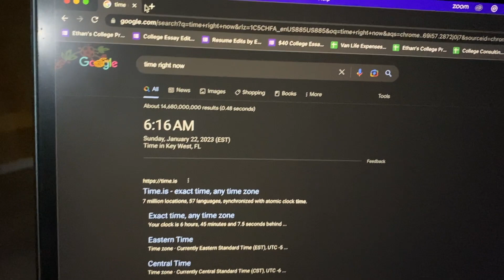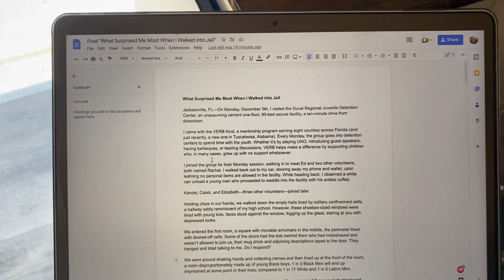I tried Ernest Hemingway's writing routine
Ernest Hemingway had some of his most prolific years as a writer while he was living in Key West. I thought I would give his writing routine a try!

I'm currently traveling the US as a journalist before starting medical school. Follow me @ethanliebross to keep up with my adventures!